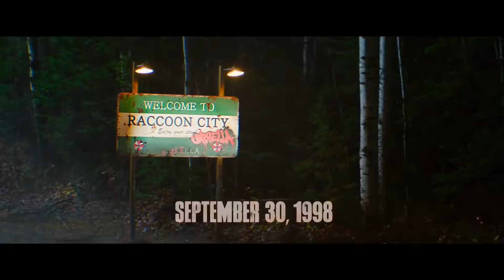Resident Evil: Welcome To Raccoon City Official Final Trailer (2022) Sony Pictures Entertainment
Resident Evil: Welcome To Raccoon City Official Final Trailer (2022) Sony Pictures Entertainment. In this video i show all the resident evil welcome to raccoon city clips which i gathered from their respective owners as we all watched the resident evil movies you will also like this, This resident evil movie, All ideas were got from the resident evil video games so watch all the scenes in this video i hope you enjoy it all the clips i have combined makes this video the final trailer of resident evil welcome to raccoon city final trailer

This video took inspiration to Walt Disney Animation Studio, Disney uk, Paul Chapel, Disney Junior, Disney+, Marvel Entertainment, Moviegasm.com, kinocheck.com, Movie Clips, Movie Coverage, Film Select, Sony Pictures Entertainment, Paramount Pictures, HBO Max, 20th Century Studios

                                "Video Tags"
 One Media, One, Cinema, Trailer, Official, Movie, Film, 2021, Resident Evil Welcome to Raccoon City Trailer, Resident Evil, Welcome to Raccoon City, New Resident Evil Movie, Kaya Scodelario,